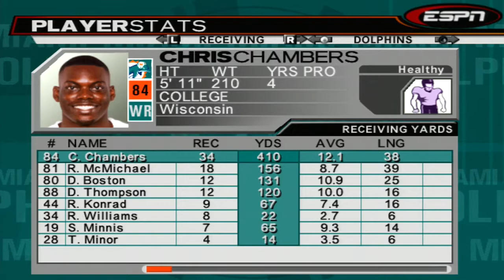An ESPN NFL 2K5 Miami Dolphins Rebuild // Year 1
Welcome to the first video of a rebuild. I will take hold of the Miami Dolphins in ESPN NFL 2K5 and do my best to get 3 consecutive 10 plus win seasons. Only then, will the rebuild be complete. So follow along on the journey as I try to be success, in as short of a time period, as possible.

Recap
The 2004 Season is over and the Miami Dolphins finished with a record of 9-7. I don't know if that's good or bad yet. We will have to wait till the next season comes out. They now have a quarterback who can take charge of the team in Jon Kitna, but will need to work on that offensive line. Possibly even put more work into the defense after trading way Ogunleye and Surtain. They did struggle against their own division, only beating the New York Jets. Hopefully those trades don't bite this team in the back side. The addition of Marty Booker adds a new variable in the Chris Chambers contract conversations this offseason. Overall, the offense got better, but the defense may begin to crumble if they don't get things together through the draft or free agency.

Team Season Leader
Pass Attempts: (495) - Jon Kitna
Pass Completions: (285) - Jon Kitna
Passing Yards: (3,443) - Jon Kitna
Passing Touchdowns: (20) - Jon Kitna
Passing Interceptions: (13) - Jon Kitna
Rushing Attempts: (331) - Ricky Williams
Rushing Yards: (1,276) - Ricky Williams
Rushing Touchdowns: (9) - Ricky Williams
Receptions: (72) - Chris Chambers
Receiving Yards: (919) - Chris Chambers
Receiving Touchdowns: (6) - Marty Booker
Tackles: (107) - Zach Thomas
Sacks: (10.5) - Jason Taylor
Interceptions: (2) - Sam Madison, Reggie Howard, & Arturo Freeman
Field Goal Attempts: (23) - Olindo Mare
Field Goal Made: (18) - Olindo Mare
Punts: (91) - Matt Turk
Punt Yards: (3,972) - Matt Turk
Punt In 20: (42) - Matt Turk

All-Time Record Against Opponents
St. Louis Rams (1-0)